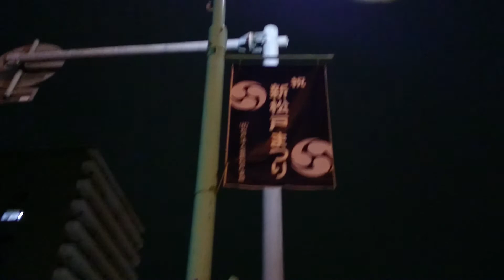計測日2014年7月13日 千葉県松戸市新松戸４丁目③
計測場所

2011年から遠距離も私個人で計測や撮影をしています。ご支援　宜しくお願い致します。